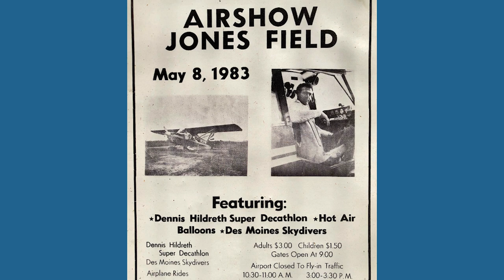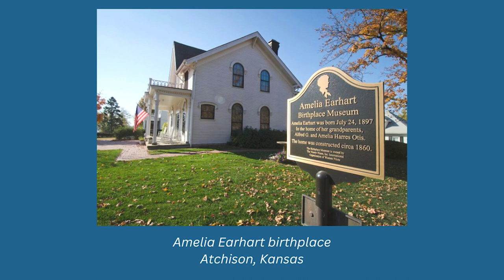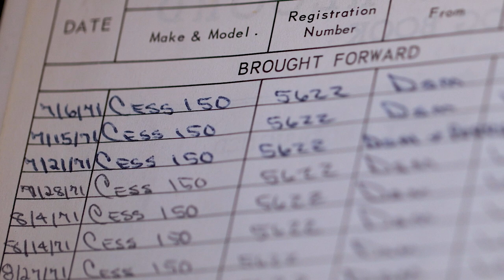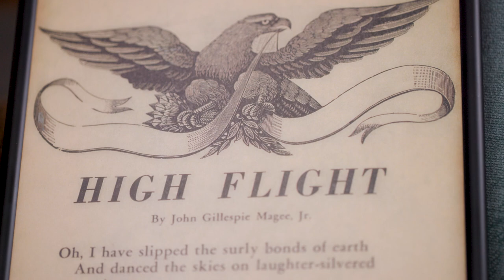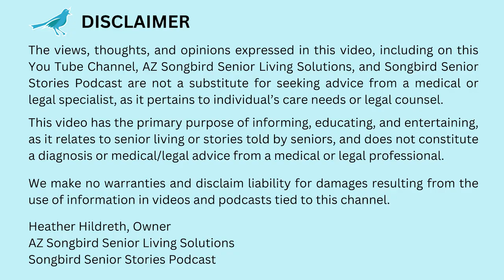Songbird Senior Stories. Interview with pilot, Karen Hildreth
Heather interviews, 83 years young former pilot and President of the Iowa Ninety Nines, female pilot organization.